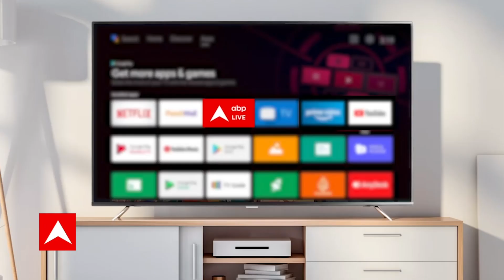AAP विधायक गायब? देखिए दिलीप पांडेय ने क्या कहा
News:
हम अपने विधायकों से संपर्क कर रहे हैं, वे कहीं नहीं जा रहे. हमारी एक साथी से बात हुई और बताया कि भाजपा लगभग 40 विधायकों को तोड़ने की कोशिश कर रही है और हर विधायक को 20 करोड़ रुपए दिए जा रहे हैं: दिल्ली CM अरविंद केजरीवाल द्वारा बुलाई गई आप विधायकों की बैठक पर आप विधायक दिलीप पांडेय